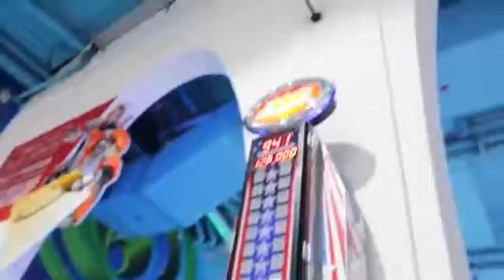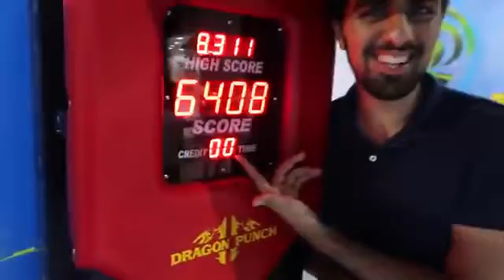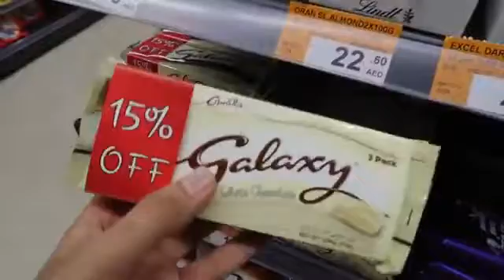Funny Jokes 2017 Best Funny Videos 2017 Funny Clips Compilation Best Jokes 2017